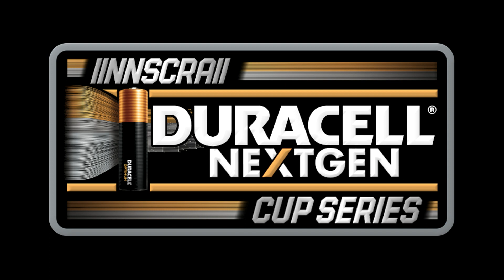//NNSCRA// Duracell Cup Series Season 6 Paint Schemes ...... so far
Plenty more to come.